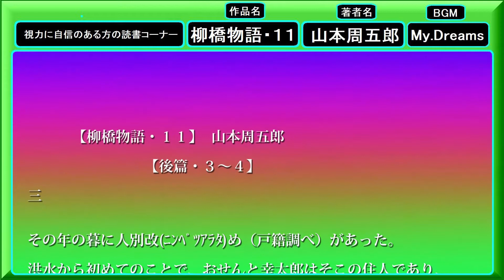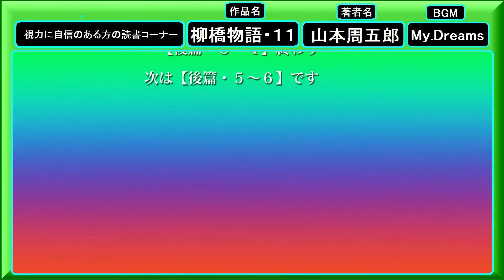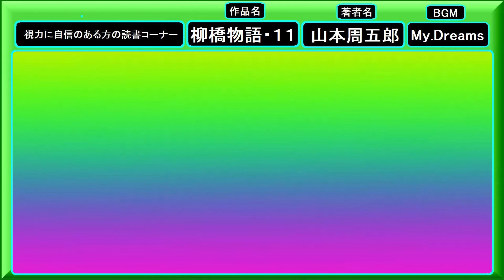[ 柳橋物語・１１ ・(後篇・３～４) ] 山本周五郎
[ 柳橋物語・１２ ・(後篇・５～６) ]   山本周五郎